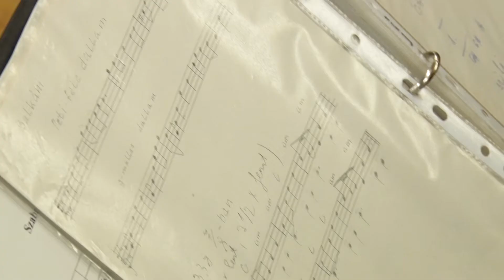VM4K Csütörtök esték – A Szekszárdi gitárkvartett koncertje